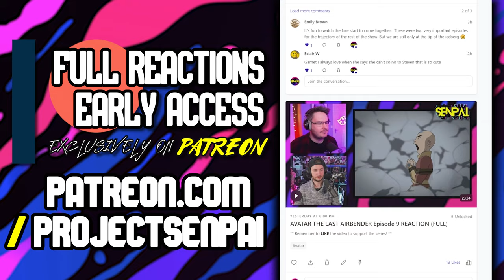FUTURAMA Season 4 Episode 13 REACTION! | Bend Her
Futurama episode 13 reaction - we watch and react to Futurama for the FIRST TIME EVER in this Futurama reaction series with Futurama Season 4 episode 13!

What was your first reaction to Futurama? Do you watch it? Let us know your thoughts on Futurama in the comments below!